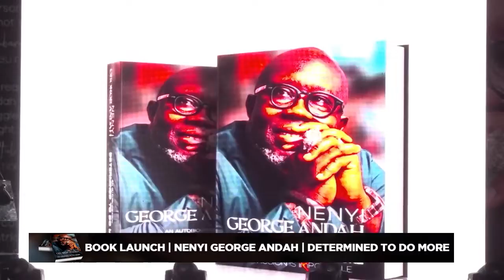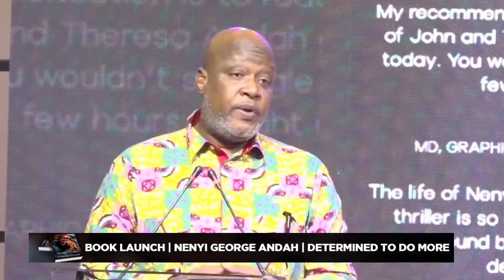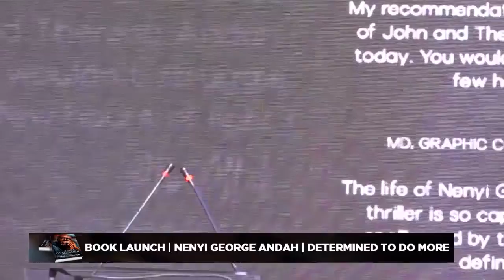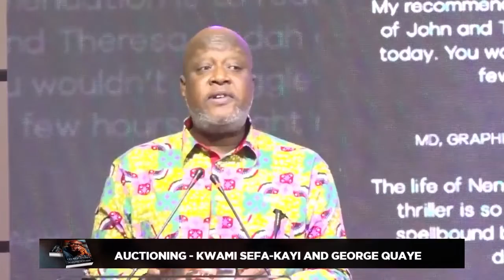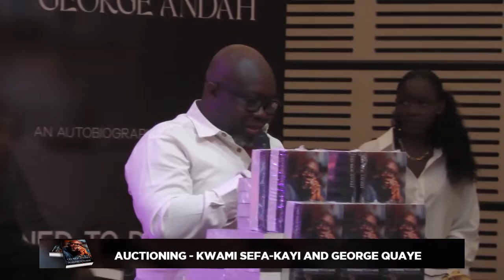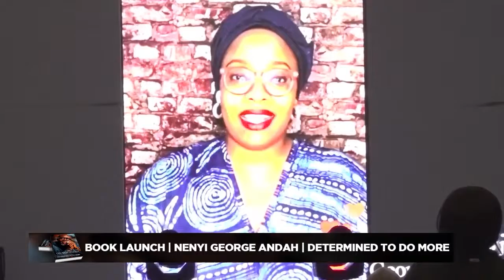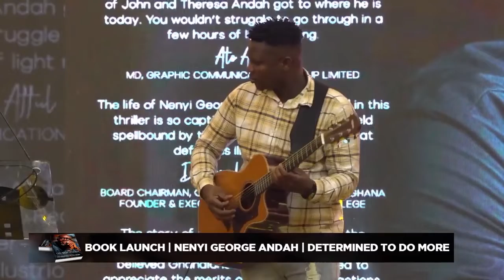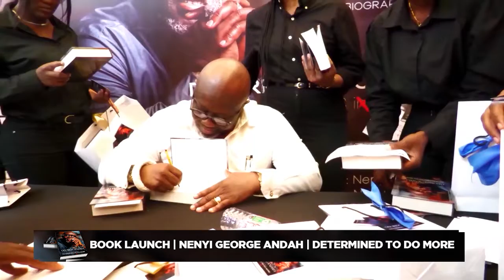Official Book Launch NGA